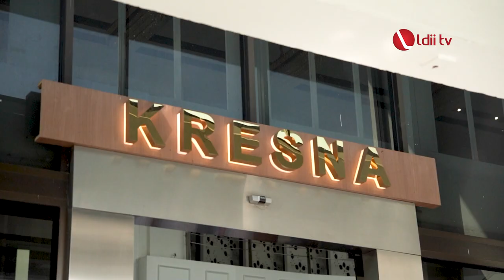LDII TV: LDII Mendukung Polri Mewujudkan Pemilu Damai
Ketua Umum DPP LDII, KH Chriswanto Santoso, dan jajarannya silaturahim ke Badan Intelijen dan Keamanan (Baintelkam) Polri di Cilandak, Jakarta Selatan. Kunjungan mereka dalam rangka pelaksanaan Rapat Kerja Nasional (Rakernas) LDII 2023.

Dalam pertemuan itu, Kepala Baintelkam Polri, Komjen Polisi Suntana, mengapresiasi peran LDII turut serta mewujudkan Pemilu damai. Suntana menjelaskan, polarisasi dalam Pemilu tidak bisa dipungkiri, mampu memecah persatuan dalam tubuh masyarakat. Puncaknya, pada dua pemilu terakhir, yang menyebabkan dua kubu yang saling bermusuhan.

Facebook : Lembaga Dakwah Islam Indonesia